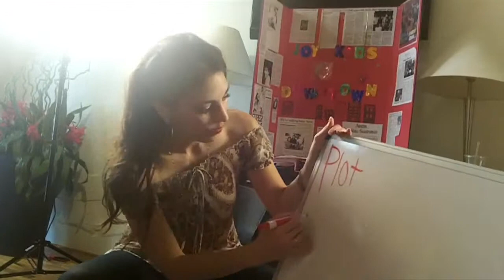Joy Kids Summer Classes 2011 Behind the Scenes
Joy Kids Downtown is a video and performing arts program for kids. The students write, direct, film and perform in their own shows.  This is the 2011 summer classes behind the scenes clips. The students used Flip video camera's to shoot their own behind the scenes footage.